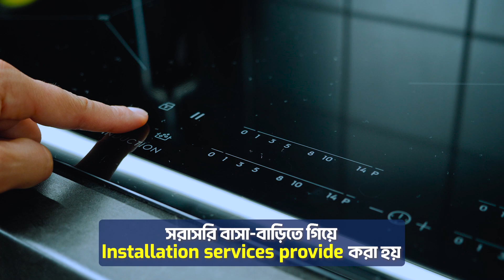56 - Miyako Promotional ADS by Top5Way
আপনার সার্ভিস,প্রোডাক্ট বা ব্যবসা প্রতিষ্ঠানের জন্য সোশ্যাল মিডিয়া ভিডিও মার্কেটিং গাইডলাইন মেনে প্রফেশনাল ভিডিও বিজ্ঞাপন/ প্রমোশনাল শর্ট ভিডিও AD তৈরির কথা ভাবছেন ?

আমরা Top5Way টিম , ২০১৮ সাল থেকে ইন্টারন্যাশনাল এবংবাংলাদেশে ভিডিও মার্কেটিং নিয়ে কাজ করছি । আপনার ব্যবসার ধরণ অনুসারে সোশ্যাল মিডিয়া/ডিজিটাল মার্কেটিংয়ের পরামর্শ পেতে যোগাযোগ করুন 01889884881 নাম্বারে।
অথবা চলে আসুন সরাসরি Top5Way-র অফিসে
Building-14(2nd Floor), O.R Nizam Road-1, GEC Chittagong
Office Time 10AM to 6 PM ,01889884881